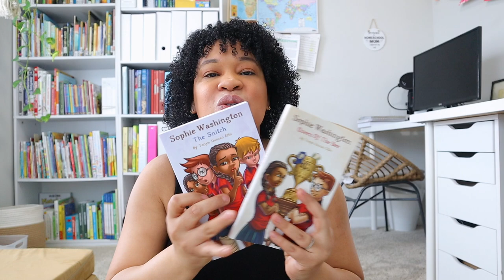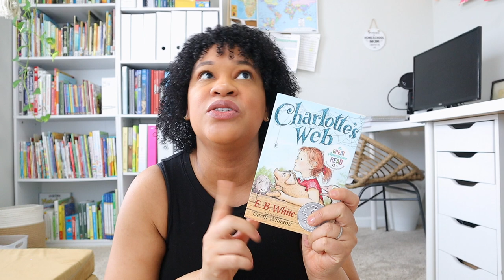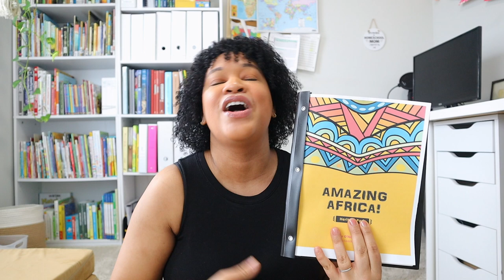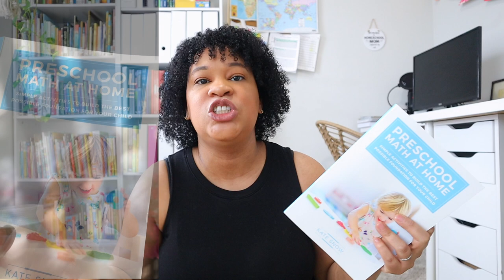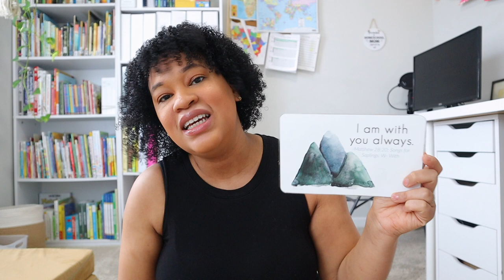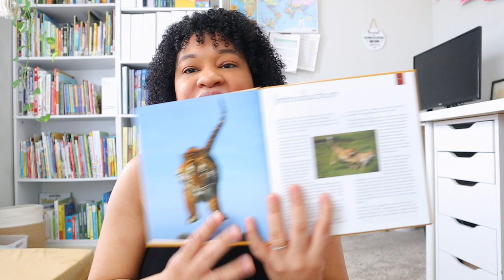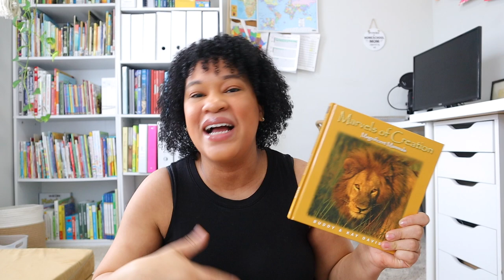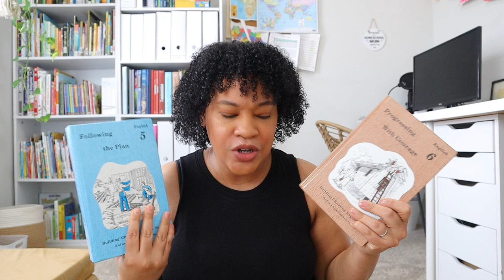THE BEST MONTH OF OUR HOMESCHOOL YEAR// APRIL HOMESCHOOL UPDATE//WRAPPING UP OUR YEAR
April has been a great month for us in our homeschool and I am so excited to share everything that we go up to.